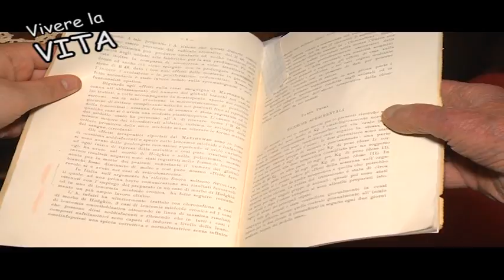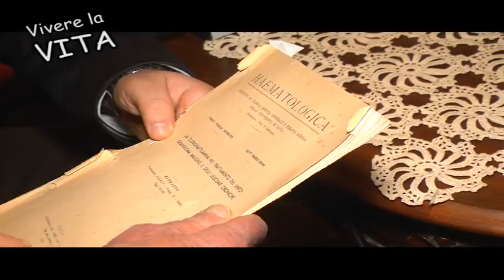VIVERE LA VITA CENTRO PROF PAOLO SPIGLIATI 09012017